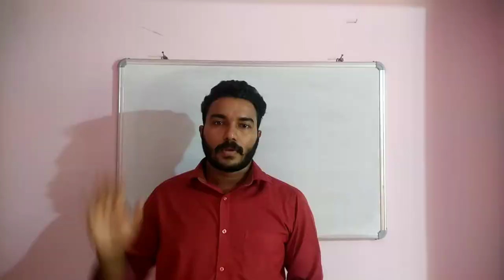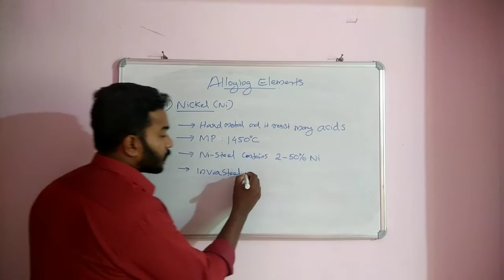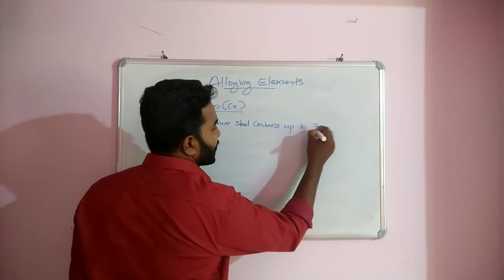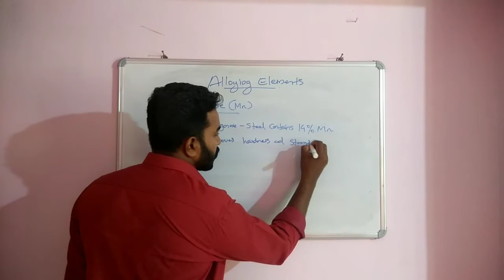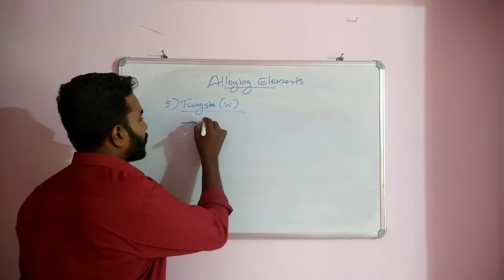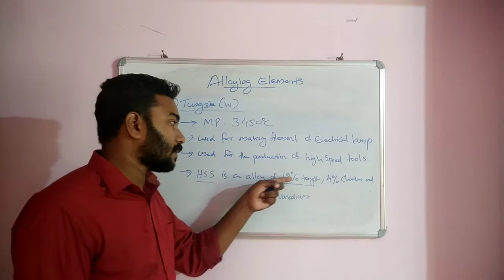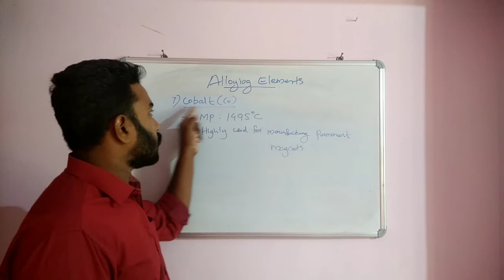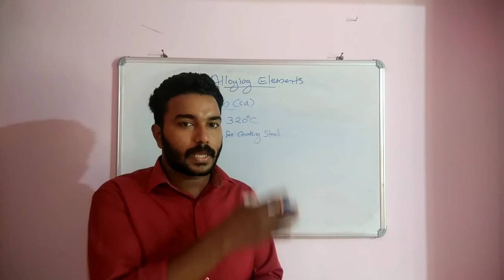ENGINEERING METALS, ALLOYING ELEMENTS, NICKEL, CHROMIUM, MANGANESE, TUNGSTEN, SILICON, CADMIUM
Alloying elements, cobalt, molybdenum,vanadium